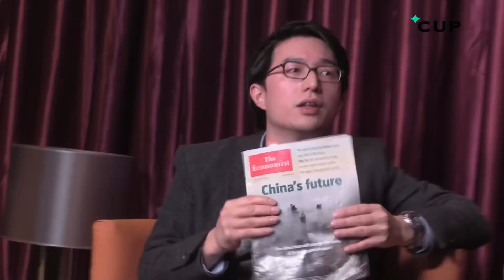青英會 - 反全球化